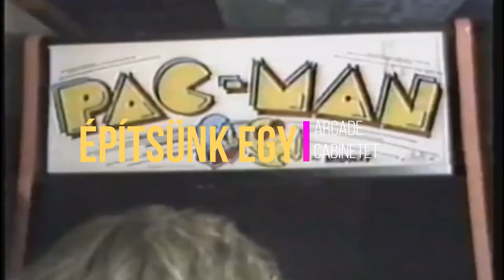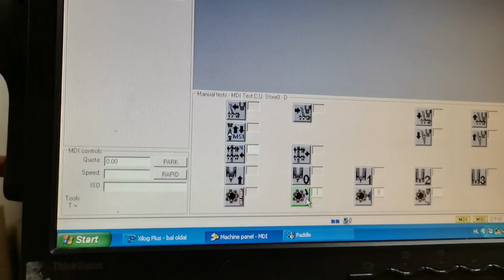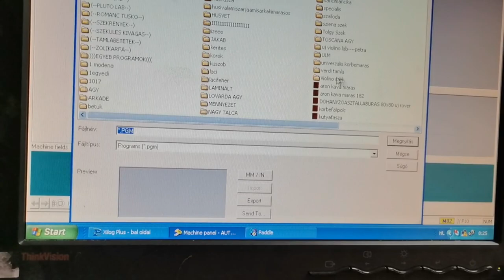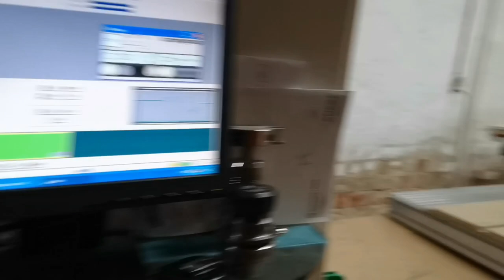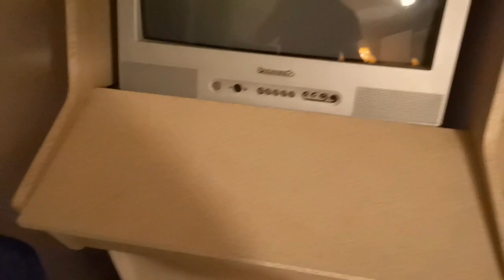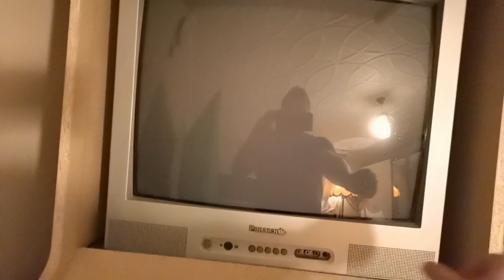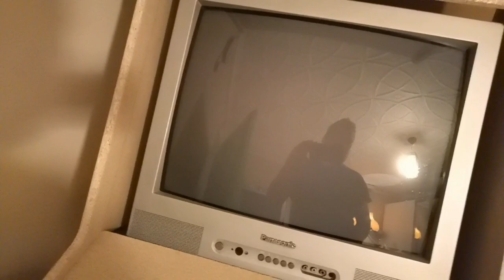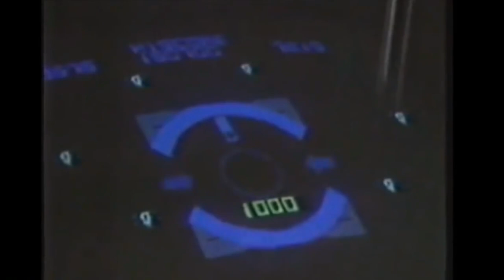ÉPÍTEK EGY ARCADE CABINETET !